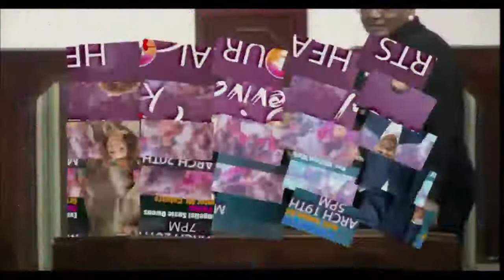Ebenezer AME Church 2017 Women's Season Announcements